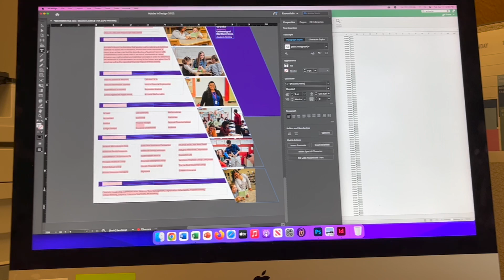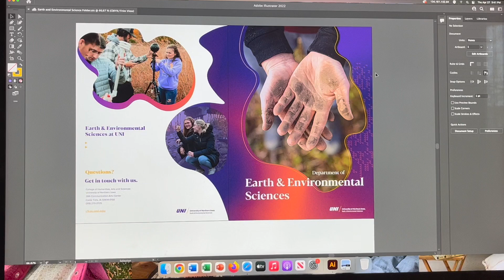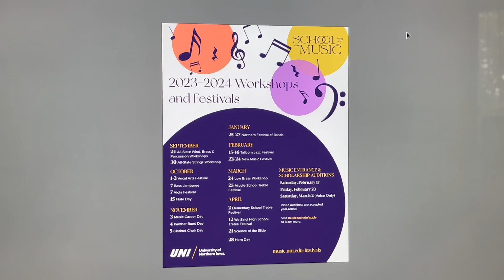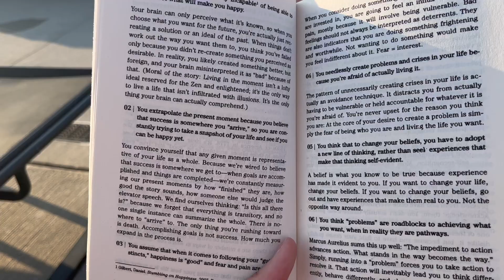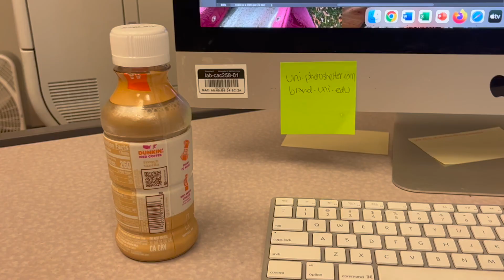spend a few weeks with me: summer walks, camping, new job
here's a little vlog from the end of my spring semester and the beginning of summer!

just wanted to share some little pieces of my life with the internet :)

Hey! I'm Emma, a 20-year-old Graphic Design student in college and I want to share some parts of my life online :)